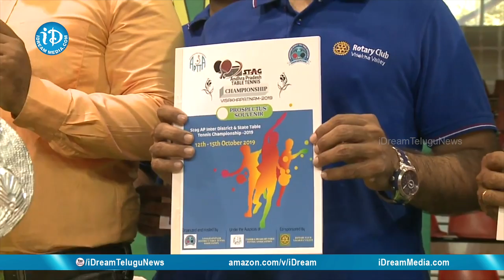AP Tourism Minister M Srinivasa Rao Inaugurates AP State Table Tennis Open Tournament|| iDreaam News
Watch AP Tourism Minister M Srinivasa Rao Inaugurates AP State Table Tennis Open Tournament.